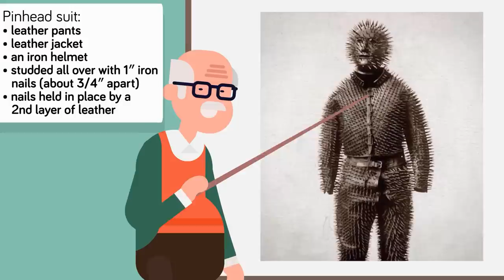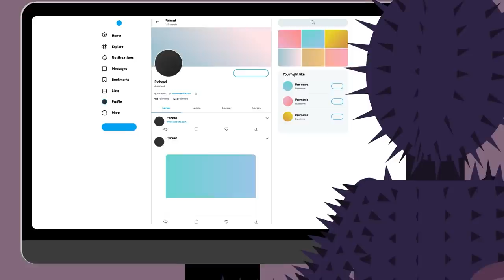This is NOT a Worst Punishment? What is it?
If this spiked torture suit isn't a "Worst Punishment in History" then what is it? Check out today's new video that tries to solve the mystery of this terrifying spiked body suit.